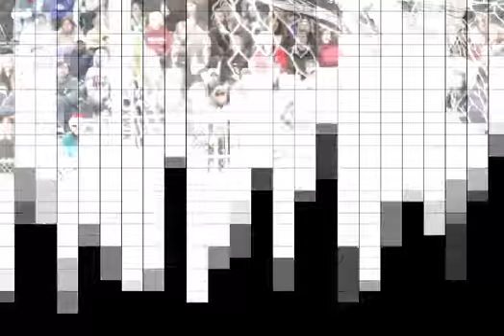미식 축구 2010